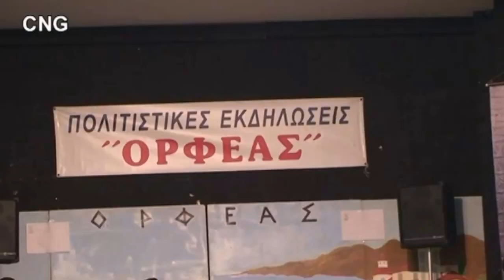orfeas geystiki vradia meros 2